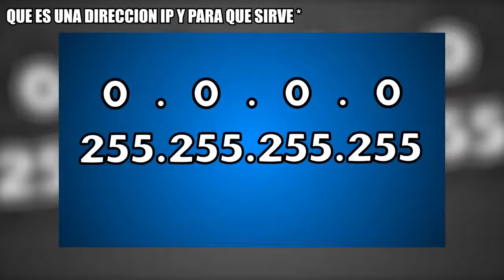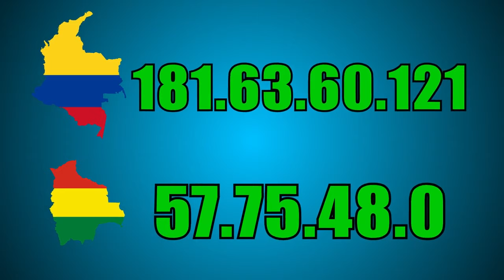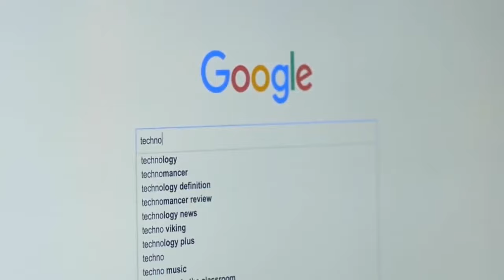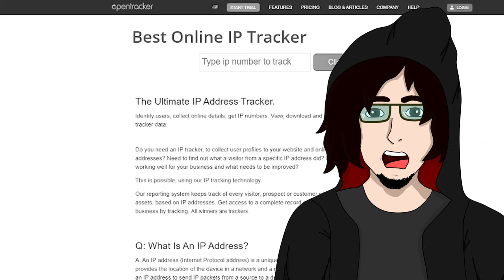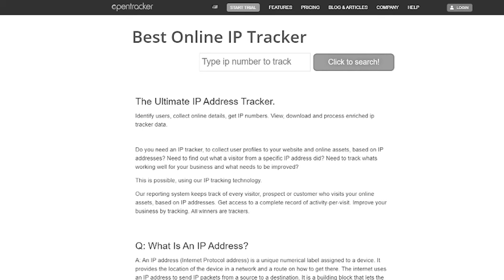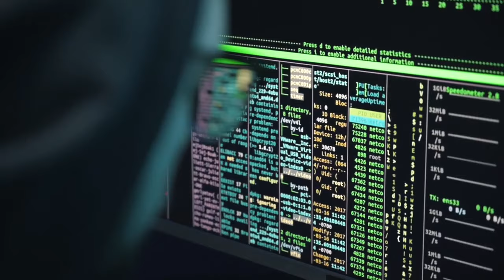¿SE PUEDE RASTREAR UNA DIRECCIÓN IP? (Spoiler, NO) | ¿Cómo rastrear una dirección ip?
Este video es Únicamente informativo y educativo y no incumple las normas de la comunidad de YouTube

Juega conmigo
Steam:Cegamer
Epic Games:CegamerYT
Ps4: Cegamer_YT

como rastrear una direccion ip de un correo gmail,
como rastrear ip de una cuenta de instagram,
como rastrear una direccion ip de una computadora,
como rastrear el ip de una cuenta de facebook,
como rastrear un ip de una computadora,
como rastrear el ip de una cuenta de instagram,
como encontrar una ip de facebook,
como rastrear una dirección ip de whatsapp,
como localizar una ip exacta,
como rastrear el ip de facebook,
como rastrear el ip de un celular,
como encontrar el ip de mi pc,
como encontrar el ip de roku,
como encontrar el ip de mi tv samsung,
como encontrar el ip de mi celular,
cómo encontrar el ip en craftsman,
como encontrar el ip de mi impresora hp,
como encontrar el ip de mi router,
como rastrear ip do facebook pelo celular,
como rastrear ip pelo facebook,
como rastrear ip de gmail,
como rastrear ip de internet,
como rastrear ip pelo instagram,
como rastrear ip pelo kali linux,
como rastrear la ip de alguien,
como rastrear la ip de un facebook,
como rastrear la ip de un instagram,
como rastrear la ip de alguien en discord,
como encontrar la ip de mi pc,
como encontrar la ip de mi impresora,
como rastrear la ip de una cuenta de instagram,
como rastrear o ip de uma conta do instagram,